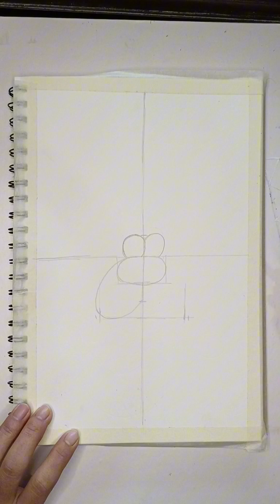Vẽ chú tuần lộc